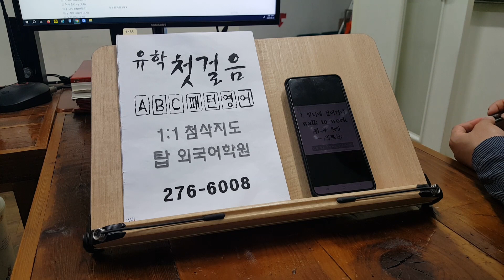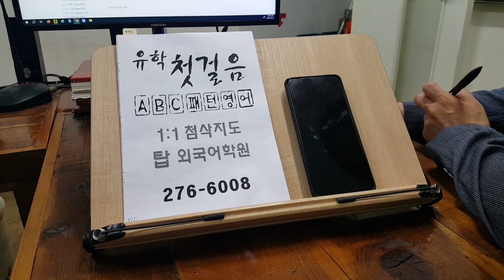알파벳으로 시작하는 스피킹 기초 파닉스 영단어 성인어학원 전주영어회화 230603